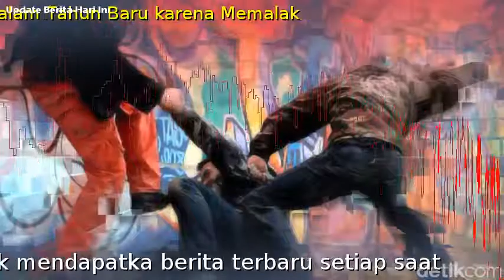Polisi: Taufik Dikeroyok di Malam Tahun Baru karena Memalak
Selamat menyaksikan!

   Jakarta -
       Polisi menangkap 5 orang pelaku pengeroyokan yang menewaskan Taufik (21) di Pondok Aren, Tangerang Selatan (Tangsel) pada malam Tahun Baru. Aksi itu dipicu pemalakan kepada rombongan pelaku yang dilakukan korban bersama rekannya."Korban dan saksi melakukan pemalakan terhadap rombongan para pelaku," kata Kasat Reskrim Polres Tangsel AKP Ahmad Alexander Yurikho saat dimintai konfirmasi, Senin (8/1/2018).Dia menambahkan, pemalakan yang dilakukan korban berujung cekcok dengan rombongan pelaku. Kedua pihak pun sempat melontarkan kata-kata kasar."Pemalakan oleh korban dan saksi berakhir kepada terucapnya kata-kata kasar di antara mereka dan berujung pada peristiwa pengeroyokan, penusukan sampai menyebabkan korban meninggal dunia," ujarnya.Diberitakan sebelumnya, Taufik tewas dikeroyok pada 1 Januari lalu sekitar pukul 00.30 WIB. Sebelum dikeroyok, korban sempat berpapasan dengan pelaku yang menggunakan 7 sepeda motor.Polisi juga menyita barang bukti di antaranya pisau milik pelaku. 2 dari 5 pelaku juga masih berstatus di bawah umur.
      (abw/bag)